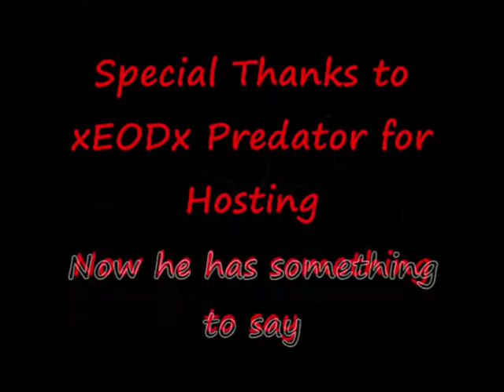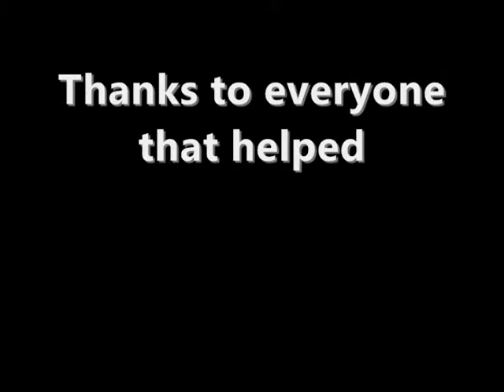Gears of war 2 Glitches out of Courtyard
This has been an xEODx Production hope you enjoy

ignore extra tags Experience Walkthrough Gametrailers posted a Xbox 360 Dashboard Walkthrough Hacking GamerTag Suspened PayPal Free Xbox Live Generator HALO 3 General Instantly Easy 50 boosting Service free money Recon Armor PS3 Microsoft ELITE Master Chief machinima THE NEW XBOX DASHBOARD COMING END OF SEPTEMBER. DEMO BY MAJOR NELSON. Call Xbox LIVE sims 2 Dash Board came early beta version cheatsboring program software demo major nelson blog free xbox live codes everydat prizerebel rewards1 hack generated generate online google virus unblock WII E3 2008 New Xbox 360 Dashboard Walkthrough Gametrailers posted penguin a Xbox 360 points coins change Dashboard armor halo 3 skulls Walkthrough Extra Tags] IGNORE [Extra Tags] E3 2008 New Xbox 360 Dashboard Hacking Club GamerTag Suspened PayPal reconFree Xbox Live Generator HALO 3 General mrwaterfalls Instantly Easy 50 boosting Service GWA Gator360 Supposed cp 1 Wwe Adam free money Recon Armor Master Chief PS3 Microsoft ELITE Master Chief machinima As Xbox 360® readies What is machinima for the next wave of audience gamertag change expansion, Microsoft today announced usa a new Xbox free habbo credits experience that will canada reinvent home entertainment from the inside out, changing the way we play games, watch movies and TV shows, and even become contestants in game shows. It all begins this fall with a bold new look and feel that is fun, social, and simple to use. FLYING GHOST Sign in with your Google Account! This is an E3 preview of the new Xbox 360 dashboard ... MONEY FREE AWESOMEThis is an E3 preview of the new Xbox 360 dashboard soon to be released. xbox 360 new dashboard gears marcus dom halo e3 electronic enterntainment expo dashboards fall update 2008, including new avatars, 1vs100, and Netflix support. New Xbox 360 Dashboard Fall Update 2008 walks you through some of the new features xbox dashboards fall update including avatars 1vs10 Demo game installation process for the New Xbox Expe... SUBSCRIBER HACK WEBDemo game installation process for the New Xbox Experience dashboard Want to Subscribe? ALOT OF VIEWSSign in to YouTube now! RING OF DEATH Sign in with your Google Account! New dashboard interface for the Fall. This update wi... PS3 VS XBOX 360New dashboard interface for the Fall. This update will create an all new Xbox Live experience, as well as add Netflix to all Xbox Live Gold Subscribers for free on their Xbox 360 Marketplace. New avatars for all Xbox Live users, and more! xbox 360 microsoft dashboard avatars new experience e3 2008 bringing it home gears of war fall update halo resident evil This is the all new XBOX 360 Dashboard look. It gives you the ability to create an avatar which is like the Nintendo Wii XBOX 360 Experience Dashboard Live Halo * Play from hard drive. Copy your games from the game disc and play directly from the hard drive. Not only will the drive not spin, but load times are quicker, as well. Of course, you will still need the disc in the tray to prove you own the game. * Access Xbox LIVE Marketplace on the Web. Browse and purchase Marketplace content whenever you want from Xbox.com and it downloads automatically to your console. Purchase that new map, television episode, the latest Xbox LIVE Arcade game or set up a movie to watch when you computerget home from work. download movies watch movies online no credit card * Dashboard built into the buyingnew Xbox Guide. For everyone who loves rent the how to free ms points xbox live subscription you tube partner prize rebel cheat engine fire fox i soulja boy bird